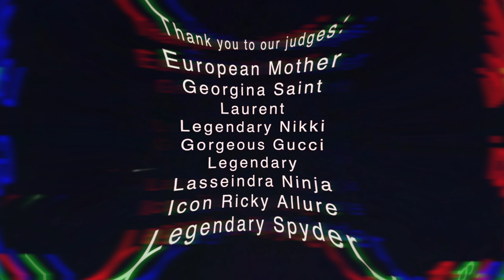𝐅𝐎𝐑 𝐀𝐋𝐋 𝐐𝐔𝐄𝐄𝐍𝐒! 𝐁𝐀𝐋𝐋 21.05.2022 ✨𝐅𝐀𝐂𝐄 – 𝐍𝐞𝐰 𝐅𝐚𝐜𝐞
*Tracey Africa Norman*
Dark Auburn, Box 512, the bestselling color in Clairol’s ‘Born Beautiful’ line. With on the cover of the box Tracey ‘Africa’ Norman - The first black transgender model. The color was custom created for Tracey Norman back in the ‘70’s.
The line was created to instill pride, confidence and trust. With the Pioneer’s face being the symbol of elegance, natural beauty and respectability (excerpt from 'Work A Queer History on Modeling', Brown, 2019).
With Tracey Africa Norman herself on the panel we invite all the beautiful faces to pay homage to the Iconic Pioneer. In a black tuxedo with a bouquet of red roses for the Icon or in an auburn to deep brown satin cocktail dress.
New Face: You have never walked face at a major ball before.